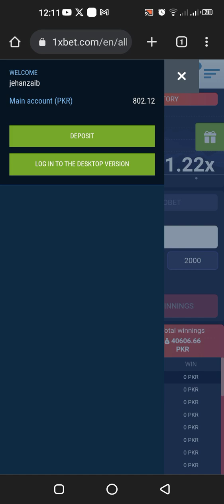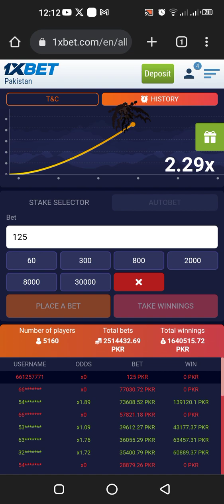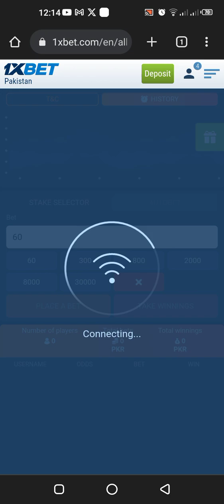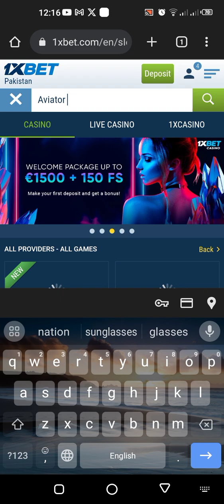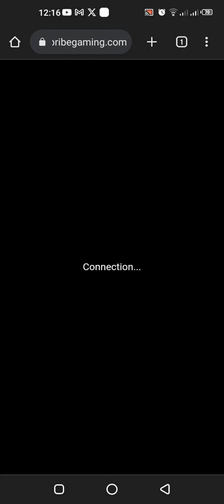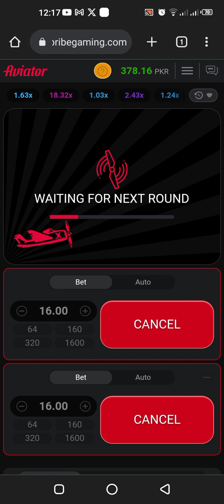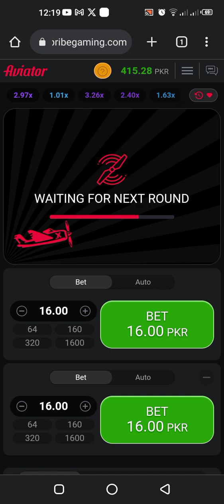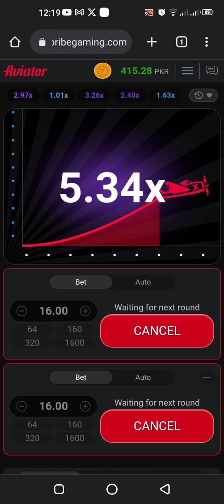1xbet Plan Crash and aviator game Hacks and live earning